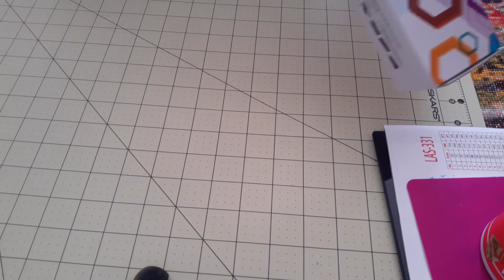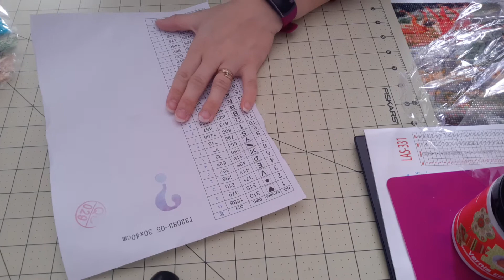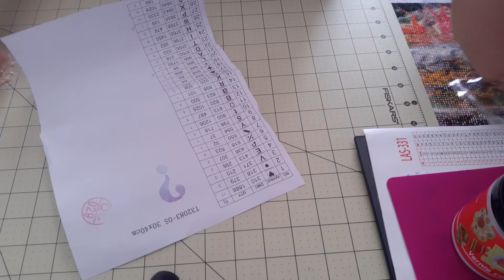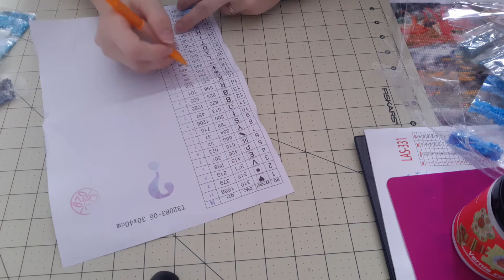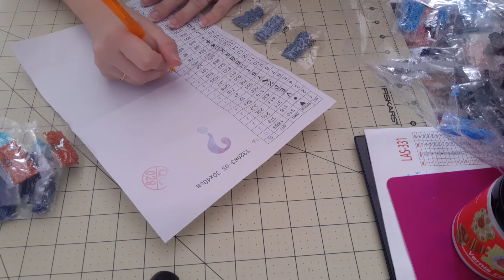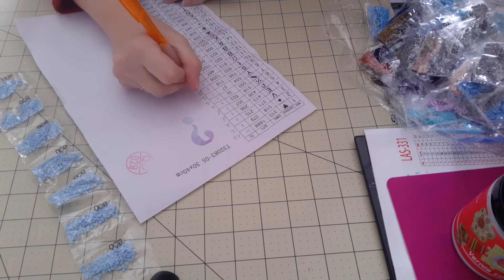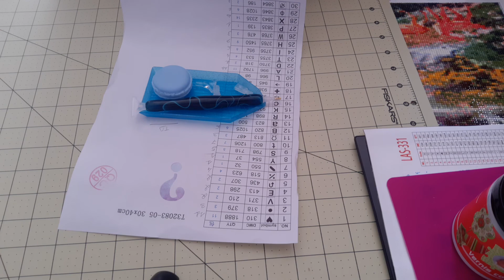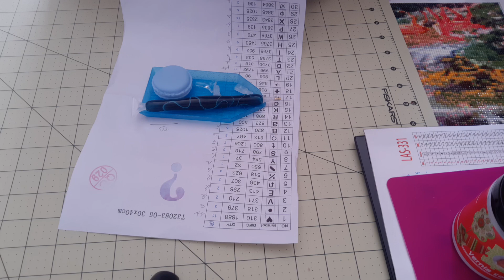Unboxing ali express - un mystère absolument parfait!!!!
porte clé papillons:

petite voiture:

toile mystère: